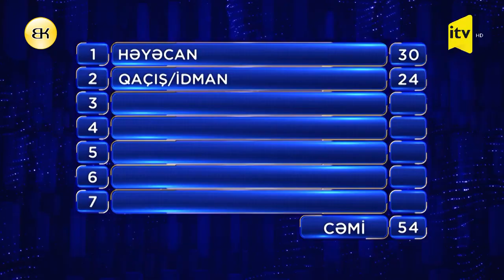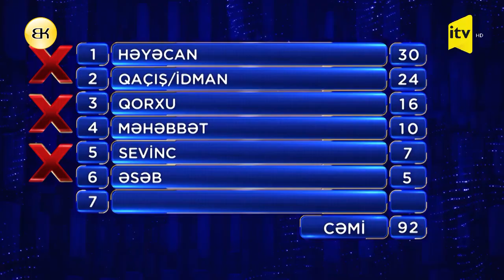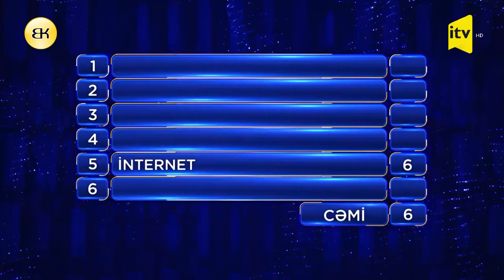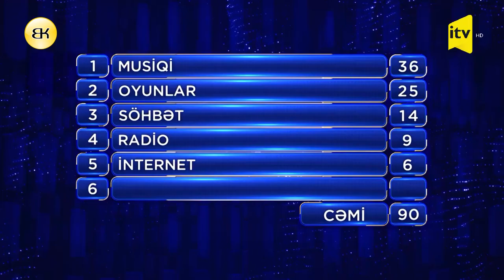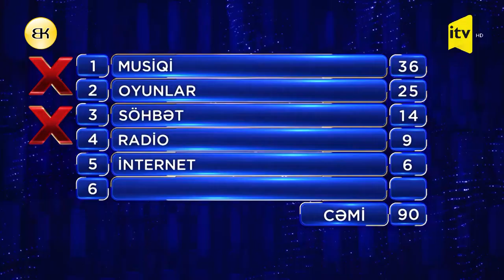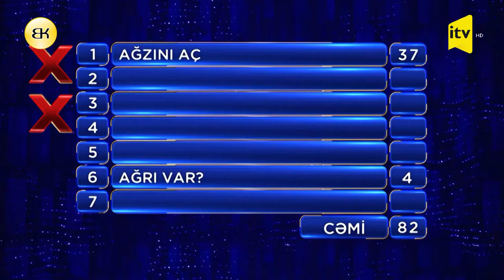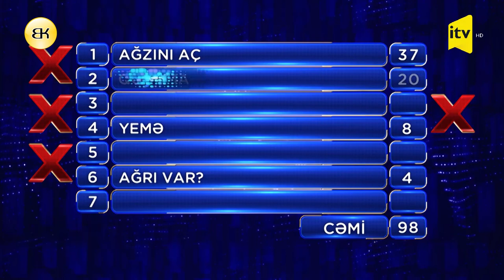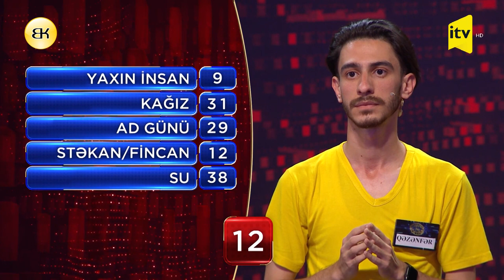"Bakı kəndləri" mediası Camaat nə deyir televiziya layihəsində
İctimai televiziyada yayımlanan "Camaat nə deyir?" intelektual oyun yarışmasında Bakı kəndləri mediasının komandası iştrak edib.